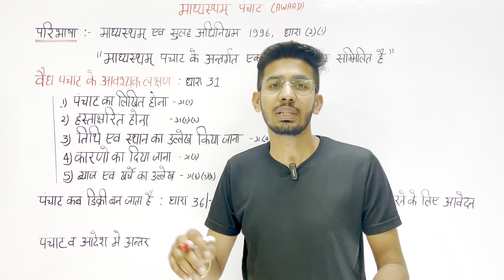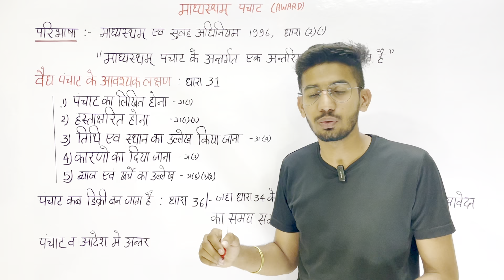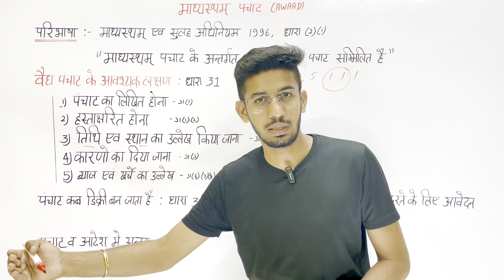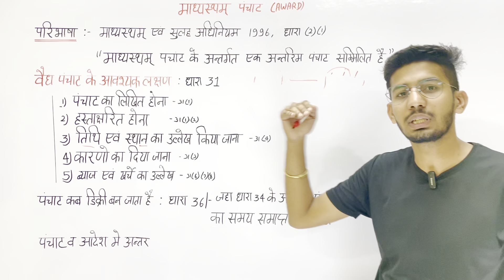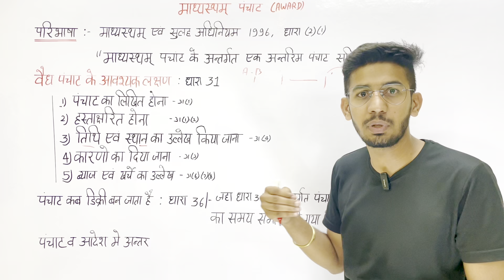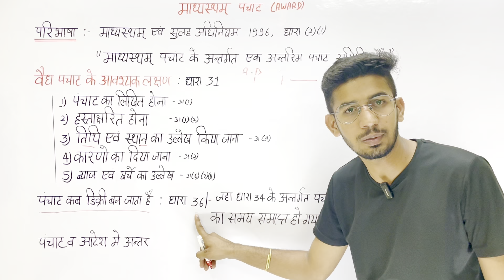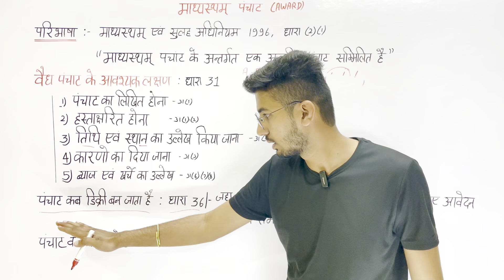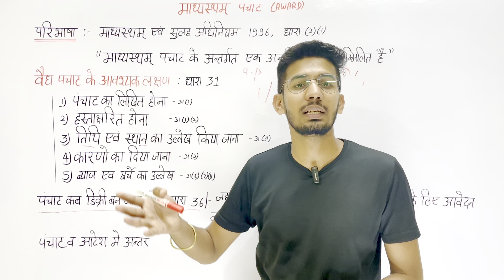माध्यस्थम् पंचाट क्या है | Arbitral award | madhyastham panchat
माध्यस्थम् पंचाट क्या है,
madhyastham panchat,
पंचाट,
माध्यस्थम पंचाट,
वैध पंचाट के आवश्यक लक्षण,
पंचाट एवं आदेश में अंतर,

पंचाट,माध्यस्थम पंचाट, वैध पंचाट के आवश्यक लक्षण, पंचाट एवं आदेश में अंतर, MEDIATION, CONCILIATIONAND, ARBITRATION
Adarsh Gopawat, Adarsh sir,  Llb, Law in hindi, Ba llb, Law, ADR, Arbitral award, Arbitral award in hindi, Madhyastham panchat, madhyastham panchat, Madhyastham aadesh, Panchat, Panchat kya h, alternative dispute resolution, madhyastham or sulah adhiniyam